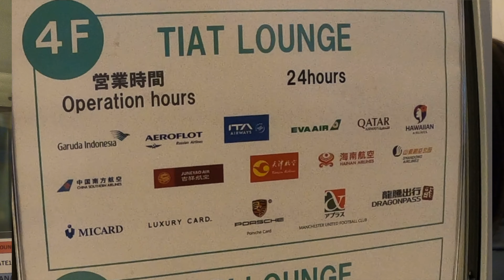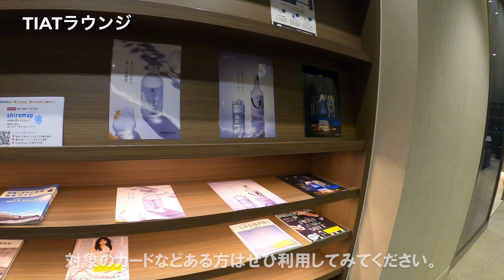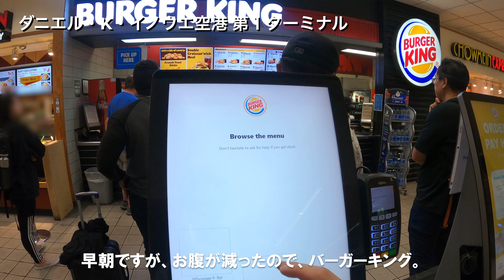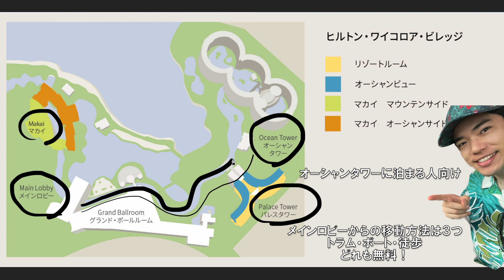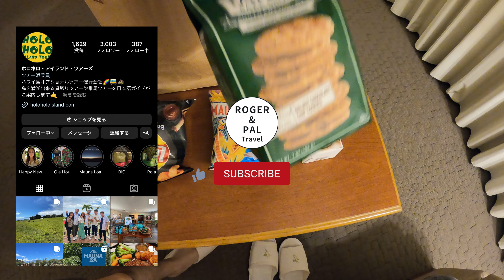【ハワイ2週間の旅】1日目 ヒルトンワイコロアビレッジ OCEAN TOWER ３泊 ハワイ島ワイコロア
夫婦でハワイに2週間滞在
最初の3泊はハワイ島ワイコロア
ヒルトンワイコロアビレッジのオーシャンタワーに宿泊

0:00 opening
0:20 羽田空港国際線ターミナル
1:14 TIATラウンジ
3:34 出国〜オアフ島
5:36 ダニエル・K・イノウエ空港
7:06 コナ国際空港へ
10:10 Hilton Waikoloa Villageへ
13:10 Hilton Waikoloa Village 簡単解説
15:08 ラグーングリルへ
16:19 部屋紹介　Resort View 1 King
17:17 King's Shops
20:14 終わり